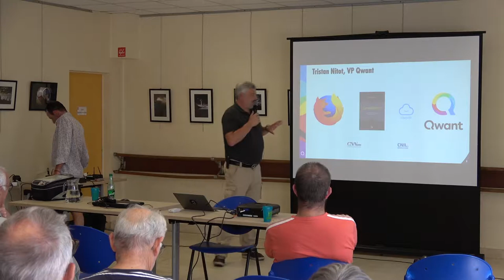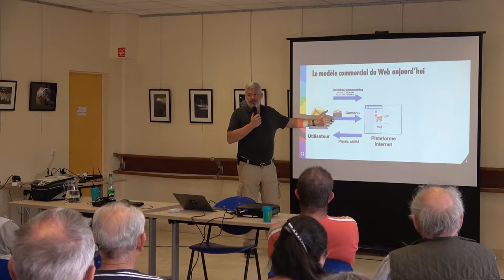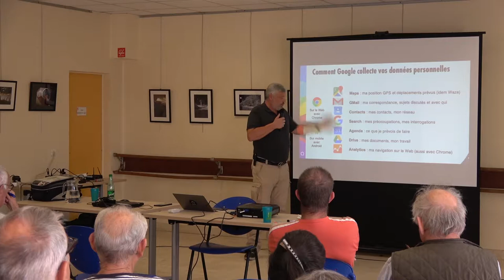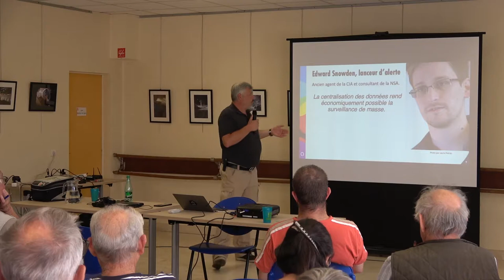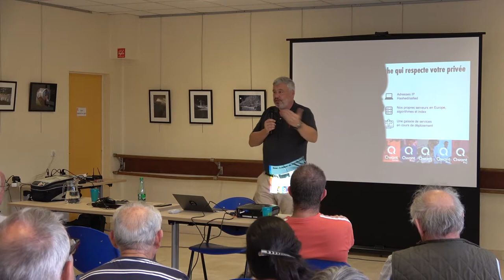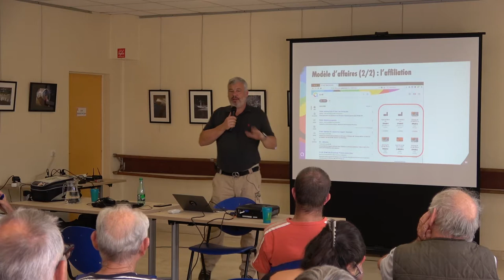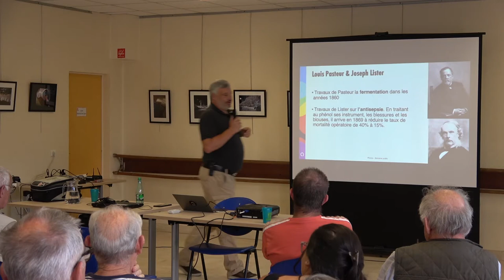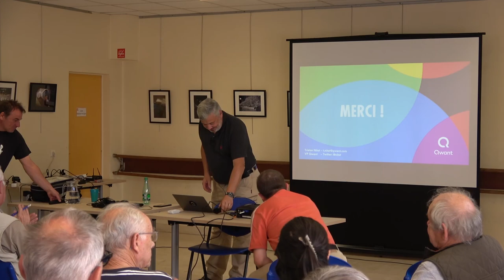Tristan Nitot : vie privée et recherches sur Internet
Conférence de Tristan Nitot, membre du comité de prospective de la CNIL, dans le cadre de "Entrée Libre" organisé les 27, 28 et 29 août 2019 par le Centre des Abeilles de Quimper et "Linux Quimper"
Lorsque l’on parle de moteurs de recherche, il y a encore beaucoup de confusions entre les méta-moteurs qui affichent des résultats fournis par d’autres en les présentant différemment, et les moteurs de recherche indépendants tel que Qwant, le premier moteur de recherche Français qui protège les libertés de ses utilisateurs et veille à préserver l’écosystème numérique. En effet, Qwant ne garde pas vos recherches et ne les revend pas. Découvrez ce qui distingue les moteurs de recherches les uns et autres afin de choisir celui qui respectera votre vie privée.
Tristan Nitot, fondateur de l’association Mozilla Europe en 2003, quitte la fondation en 2015 pour rejoindre Cozy puis Qwant en juin 2018. Depuis 2015, il est membre du comité de prospective de la CNIL qui contribue aux débats sur l’éthique du numérique. Depuis le 4 juin 2018, Tristan Nitot exerce la fonction de Vice-president Advocacy chez Qwant.